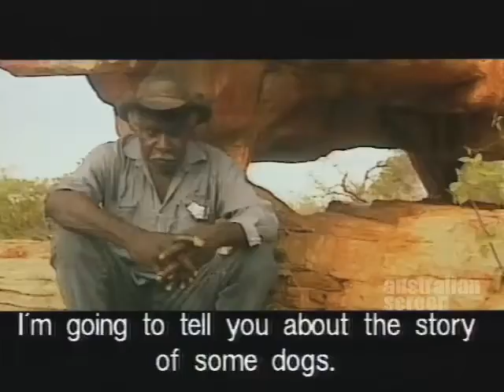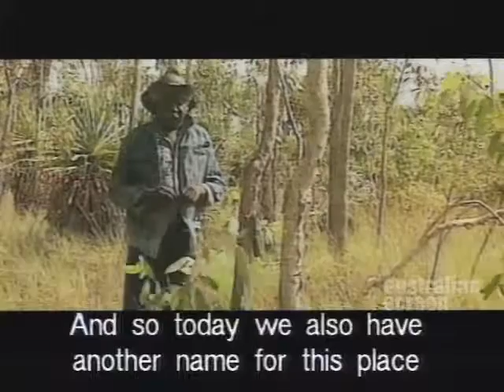Dog Dream 2014 Official Trailer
A great movie coming today